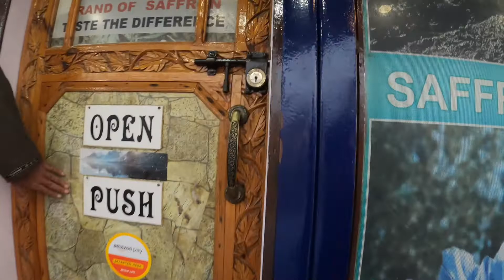Kashmir Tour | Shikara Dal Lake | Kashmir Vlog Ep 05 | Srinagar Shikara Ride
Hello Everyone,

Welcome to Intelligent TRAVEL Talk
Friends This Kashmir Travel Series is related to our Kashmir Tour 2021.
In this Kashmir Vlog 2021 we have covered Shikara Ride in Dal Lake Srinagar. Friends recently we went on a trip to Kashmir for 5 days and Here's the vlog about everything we did there. We have also Provided all the necessary information regarding Kashmir Travel during Covid.

Topics Covered :
Shikara Ride in Dal Lake
Shikara Ride Price
Things to do in Srinagar
Srinagar Attractions
Tulip Garden
best place to travel after lockdown
tourism post covid 19
travel during covid india